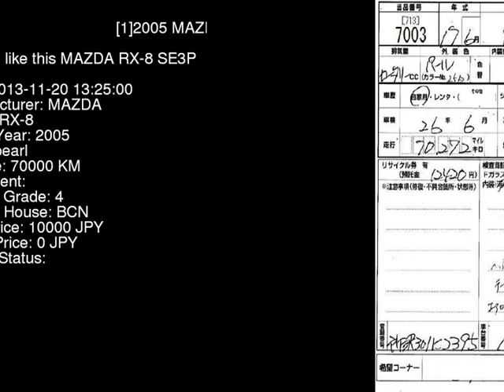2005 MAZDA RX-8 SE3P - Japanese Used Car For Sale Japan Auction Import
2005 MAZDA RX-8  SE3P - Japanese Used Car For Sale Japan Auction Import SE3P,MAZDA,RX-8,jdmvip,vip,jdm,cars,japan,jdmvip.com,japanesecars,usedcars Japanese Used JDM Car For Sale At Auction in Japan for Import